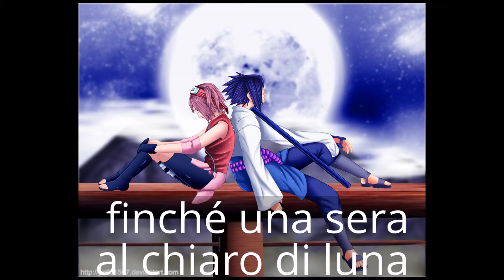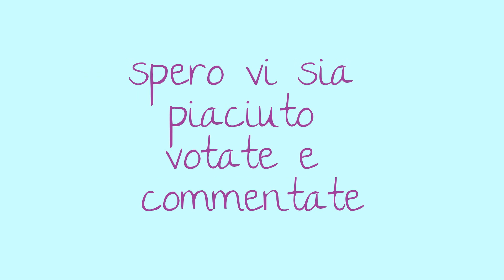sasusaku without regret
un altro tributo a questa bella coppia w l'amore w il romanticismo w la passione ciao a tutti